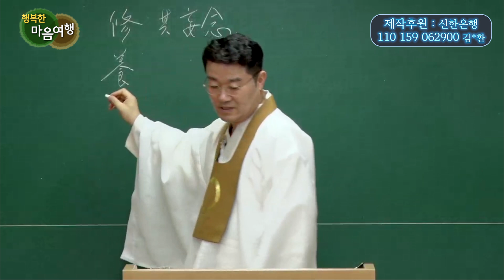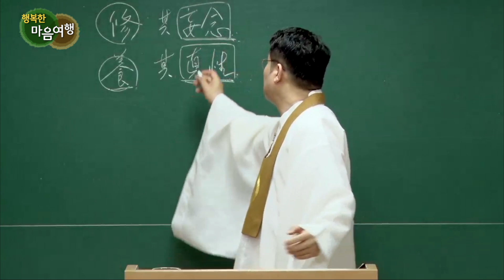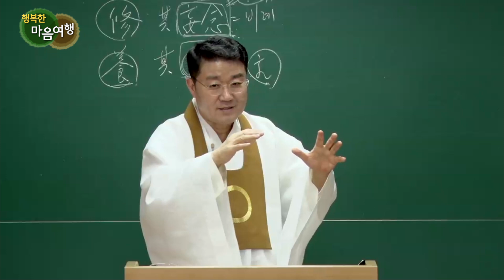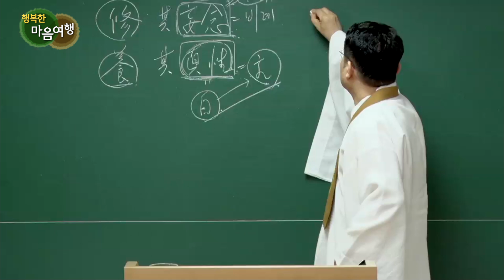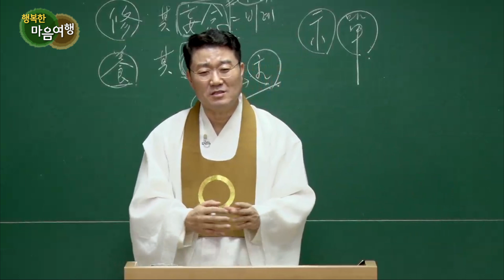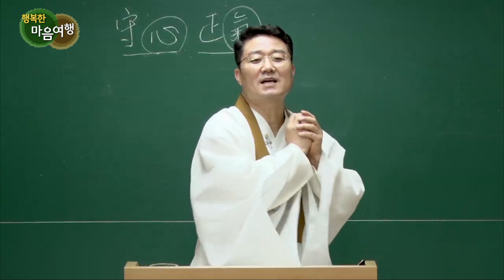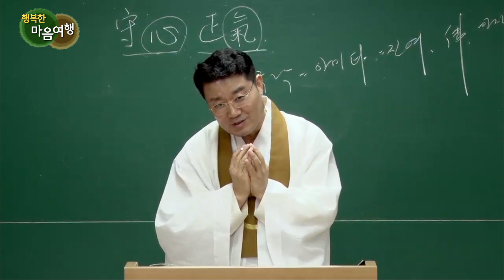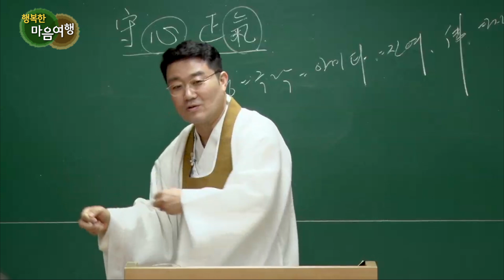정전공부 (67-1) 좌선의 요지-1, 영원한 내 것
*자막을 켜고 보시면 더욱 편하게 보실 수 있습니다. English subtitles are provided.

진성(眞性)이 주인이 되게 하자.

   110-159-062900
We also provide automatically translated English subtitles. Thank you.